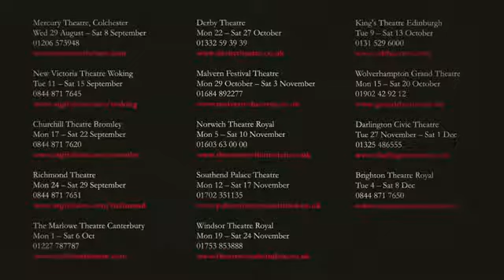Haunting Julia - National Theatre UK tour, 2012 - ATG Tickets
The National Theatre's touring production of Alan Ayckbourn's Haunting Julia in 2012